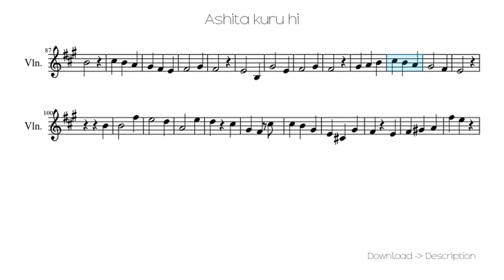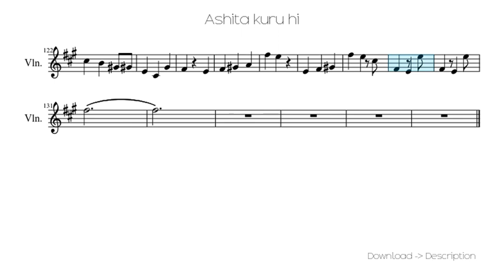Ashita Kuru Hi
Sheet for song: Ashita Kuru Hi